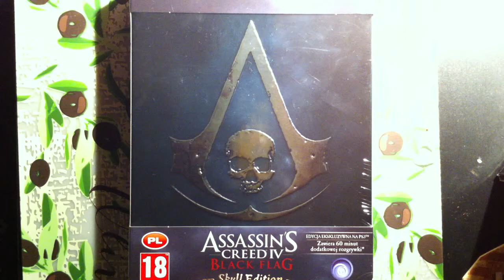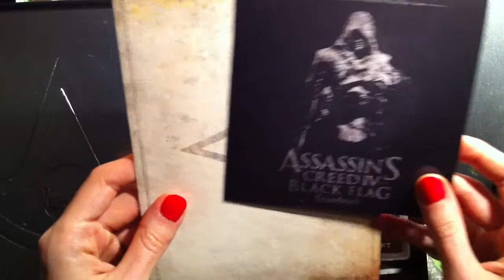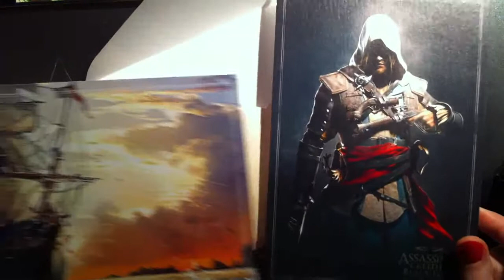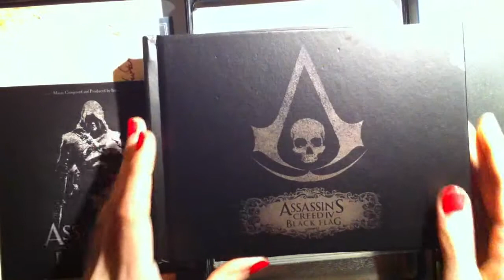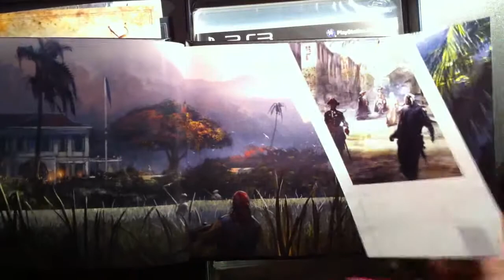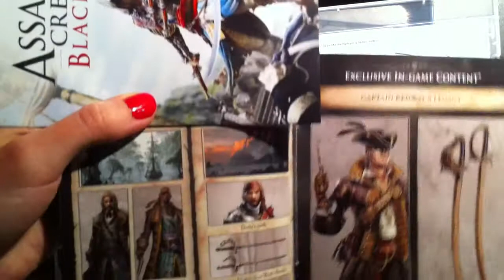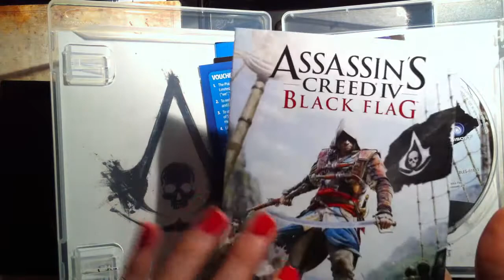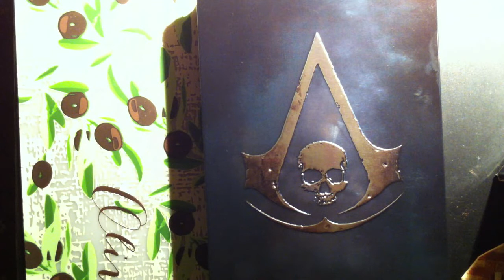unboxing - Assassin's Creed IV: Black Flag - Skull Edition PL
filmik, który leżał zapomniany w czeluściach neta na innym koncie - tak się kończy, jak inne konto mam podpięte do telefonu, z którego automatycznie wrzucam filmik. ;___;

Miłego. :)